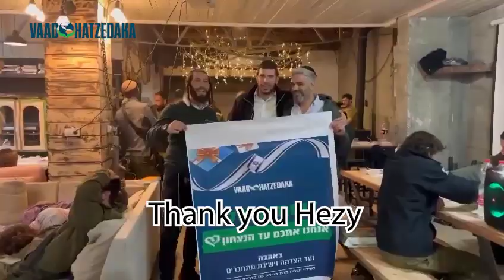IDF soldiers receive food every day from Vaad Hatzedaka